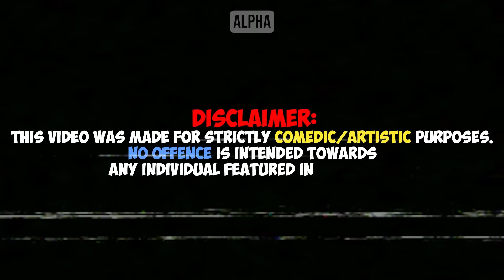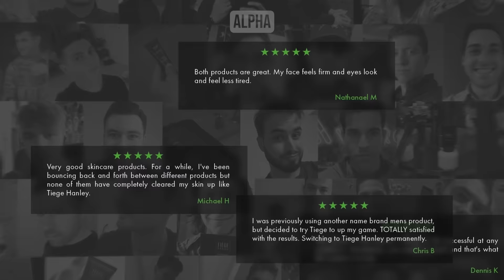Modern Women Having MELTDOWN Over The FUTURE #5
Hosted by Jack an ex-professional Rugby player turned full time YouTuber and inspired by ARAKO TV, MGTOW, The Poor Mans Podcast Reacts, MxRPlays.. Be sure to watch the entire video ID 240251.